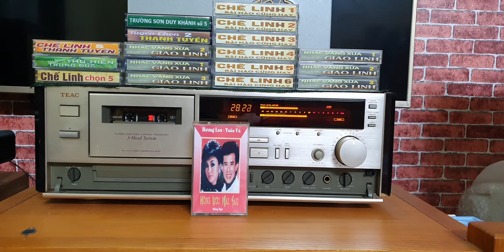Tuấn Vũ, Hương Lan - Đôi mắt người xưa